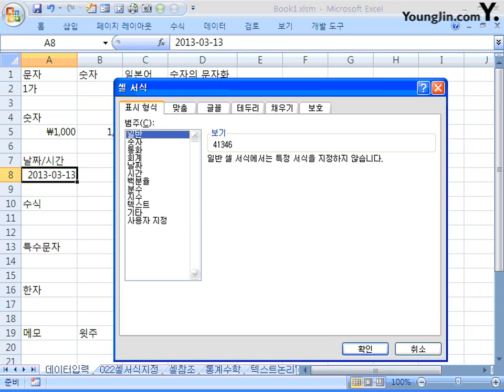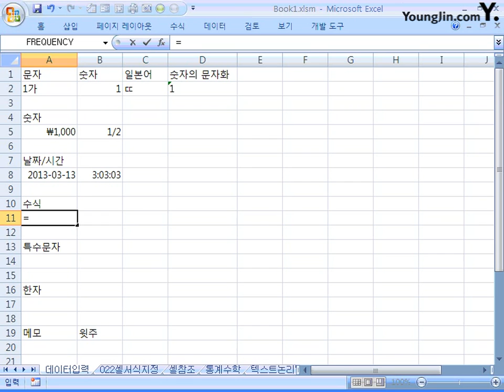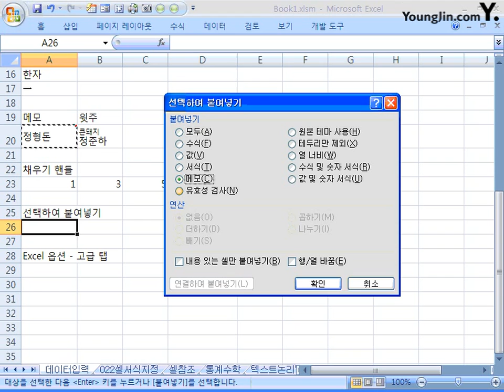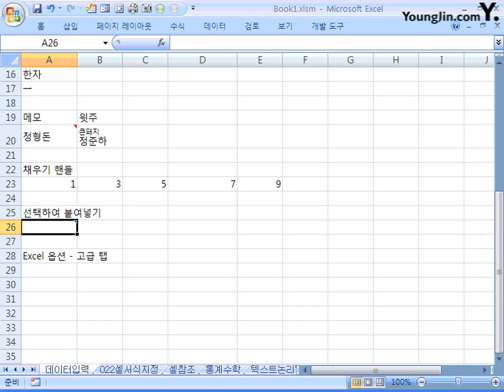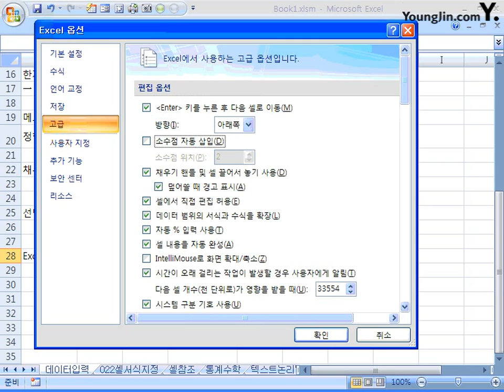22_데이터 입력